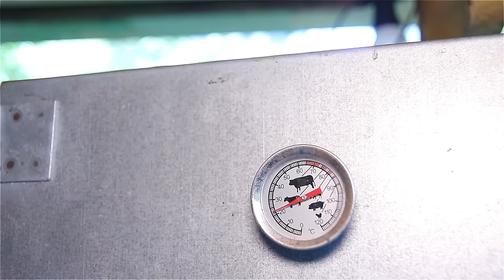Landjäger selber machen - Rohwurst selbst herstellen - Opa Jochen´s Rezept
Herstellung einer Landjäger in Kantform.

Zuerst müsst Ihr den Artikel in der Warenkorb packen.
Der Rabatt wird Euch nach dem Bestellvorgang in einer separaten Mail bestätigt.
Die Maschine wird anschließend so schnellst wie möglich produziert.

Rezeptur:

50% Schweineschulter
10% Rindfleisch Hals Hochrippe
40% Schweinebauch

Gewürze pro kg
25g Nitritpökelsalz
4g Pfeffer
2g Ingwer
1g Kardamom
2g Muskat
3g Knoblauchpulver
2g Kümmel gemahlen
4g Dextrose
0,5g Chilli
0,5g Starterkulturen